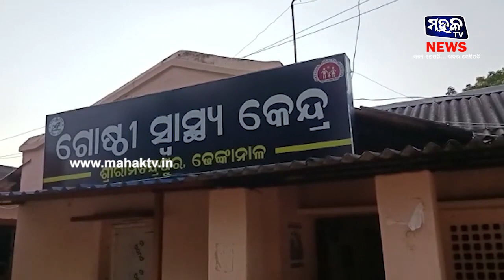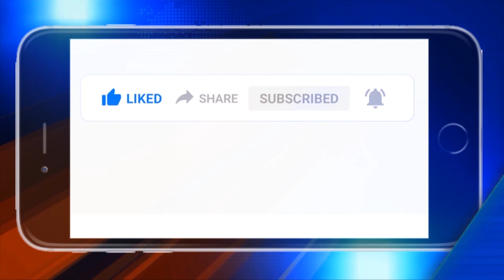ଢେ଼ଙ୍କାନାଳ : ଡାକ୍ତର ବାବୁଙ୍କ କଥା ଅସମ୍ଭାଳ, ରୋଗୀ କଥା ପଚାରେ କିଏ /ରିପୋଟର ନିହାର ରଞ୍ଜନ ସାହୁ